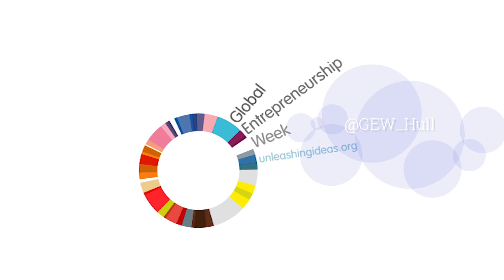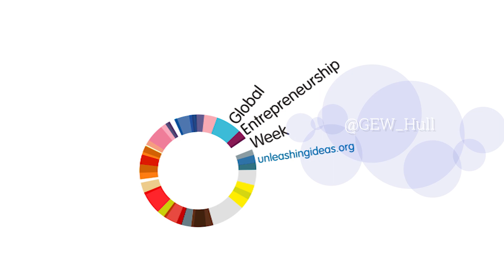Judith Meza talks to Alex Codd for GEW 2021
Global Entrepreneurship Week 8-12th November

Judith Meza is MC4C's Youth Enterprise Champion
16-29, living in Hull and not in employment, education or training?
Want a job, training, or like the idea of running your own business?
Contact MC4C on 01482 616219
On Twitter, Facebook, Instagram, TikTok @mcfcinhull

The Making Changes for Careers Programme is funded via European Social Fund (ESF), the Big Lottery Fund, Hull City Council and the John Cracknell Youth Enterprise Bank.